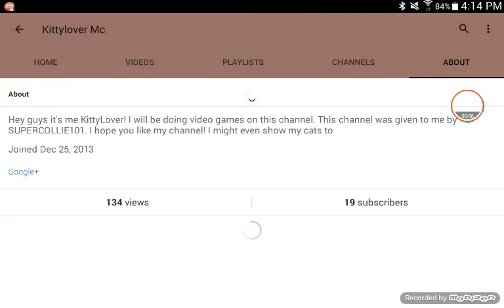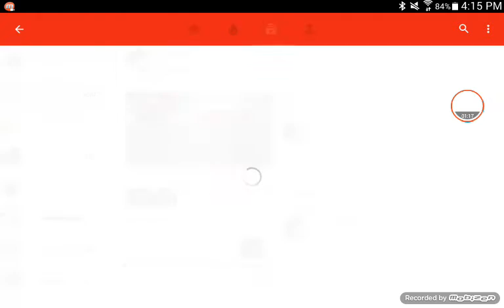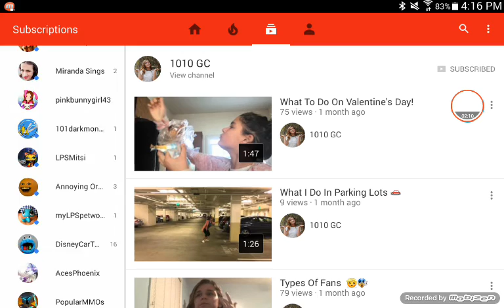Sub to these people 😎😎😎😎😎